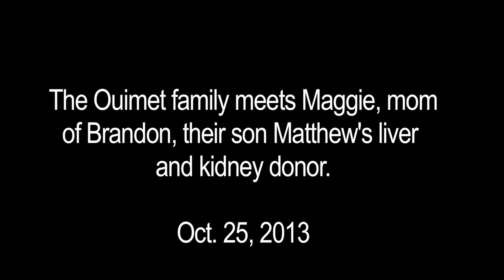Ouimet family meets mom of their son Matthew's organ donor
Kelly and Kristi Ouimet meet Maggie, the mother of their son Matthew's organ donor, at the Ouimet's home in Antioch, Calif., on Friday, Oct. 25, 2013. Maggie's son Brandon, 22, died in a car accident and was the donor for Matthew, 2, when he received